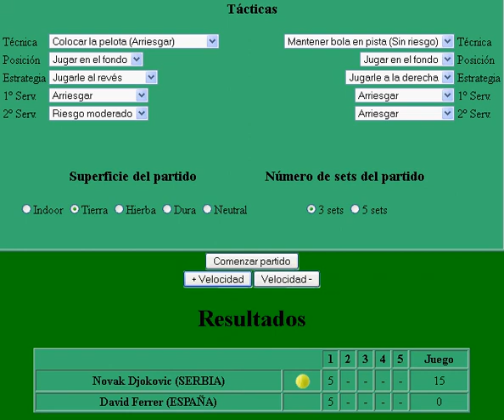Djokovic vs Ferrer.avi